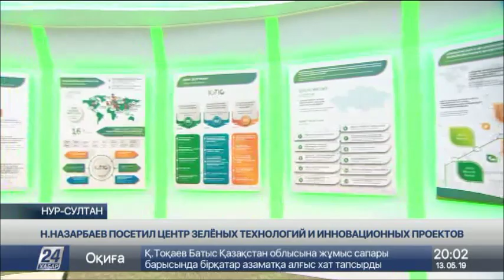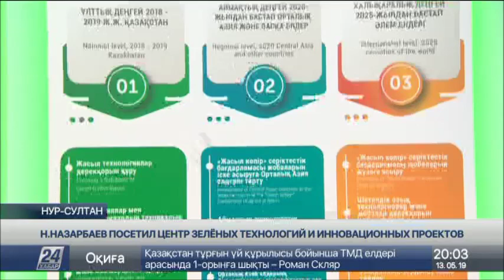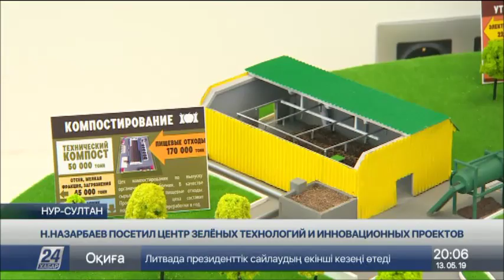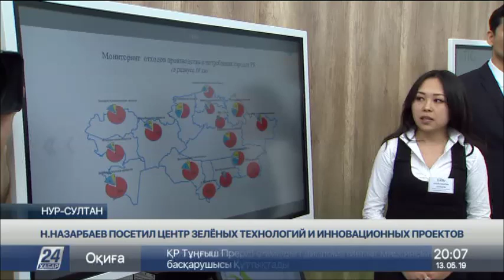Как развивается возобновляемая энергетика в Казахстане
Как развивается возобновляемая энергетика в Казахстане, и какие проекты будут реализованы в стране в ближайшее время. Об этом доложили Первому Президенту Казахстана, сообщает корреспондент «Хабар 24».

Нурсултан Назарбаев посетил международный центр зеленых технологий и инновационных проектов, расположенный на территории выставки ЭКСПО-2017.